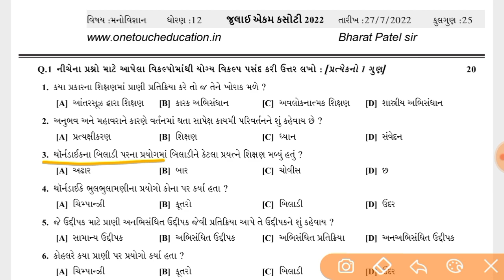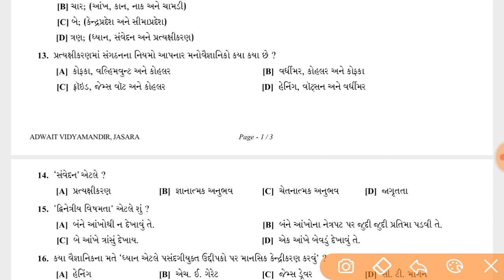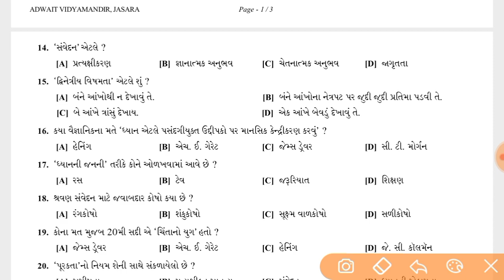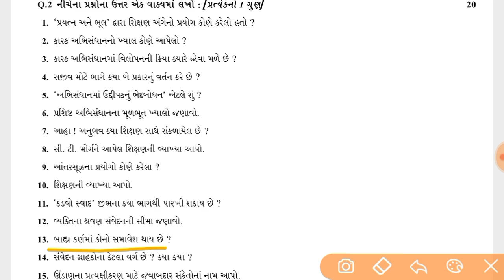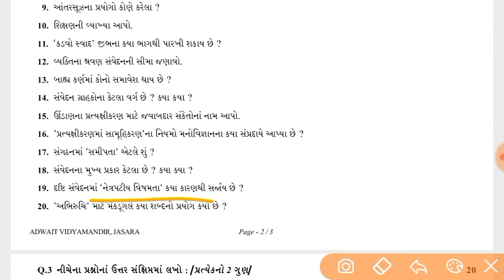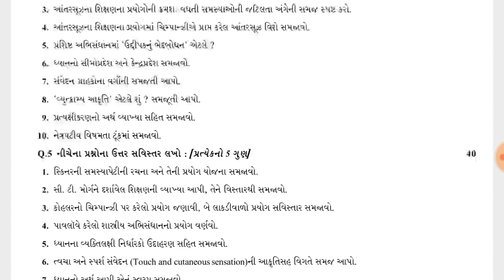Std 12 Manovigyam Ekam Kasoti 2022 || July Ekam Kasoti Question bank Std 12 | manovigyan std 12 imp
WhatsAapp Grup